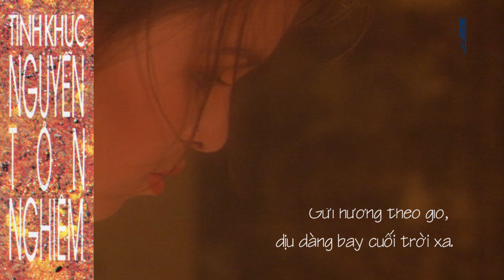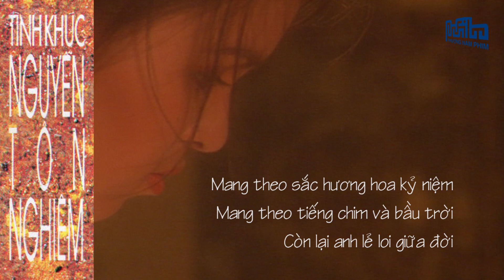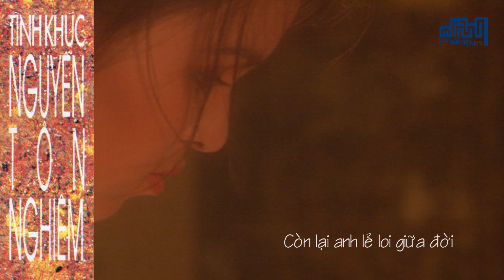Dòng Thời Gian | Nguyễn Tôn Nghiêm | Thùy Dương